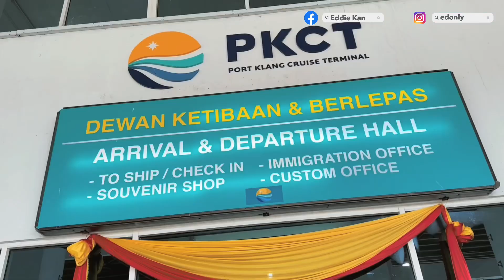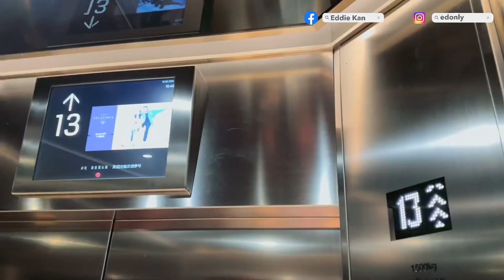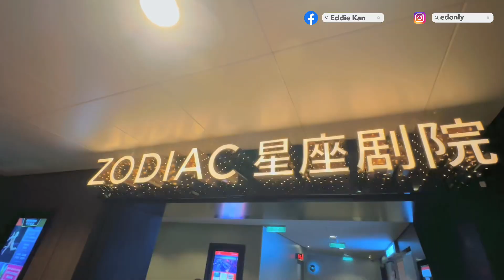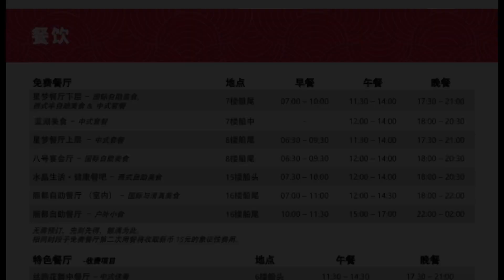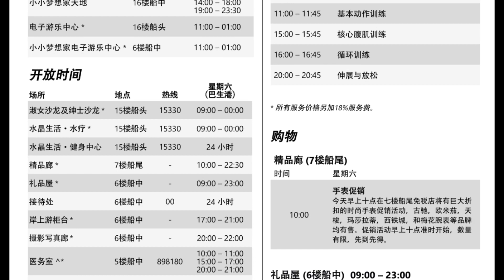云顶梦号邮轮 Genting Dream Cruise